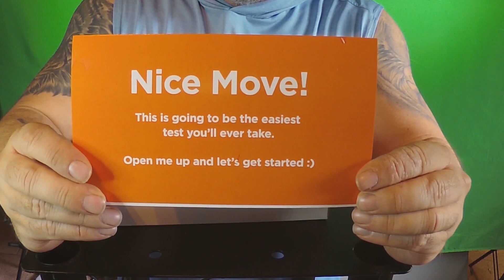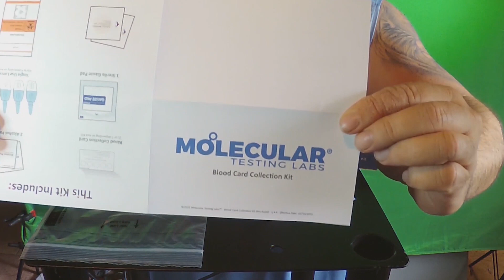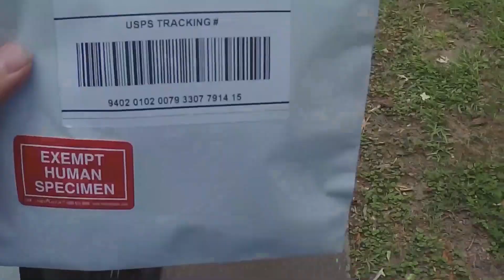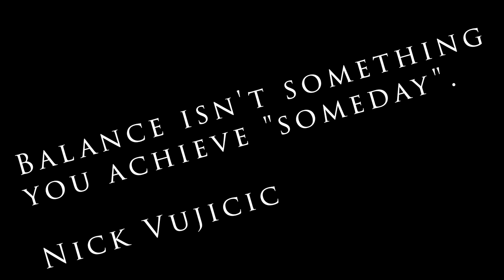Step by step guide on how to check your Testosterone levels at home using MyLabBox.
We need to check our Testosterone levels as we get older.. We perform a step by step at home testosterone ( MyLabBox) kit and sent it off..

BADD40's is a channel created to help men in their 40's navigate the world around them. The acronym BADD stands for Balance, Attitude, Distinguished and Determined. The purpose of this channel is to educate, inspire and support men from all walks of life as they go through this new adventure of being 40! We will focus on health, fitness, fashion, dating and new experiences all while getting you to step out of your comfort zone. I assure you we will have quite a few laughs along the way! Buckle up, its gonna be a wild and crazy ride!